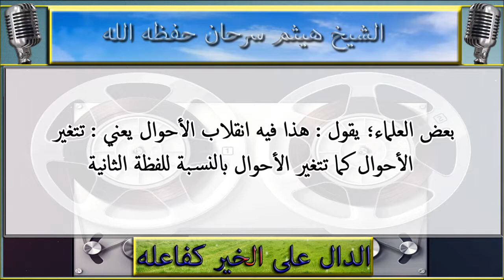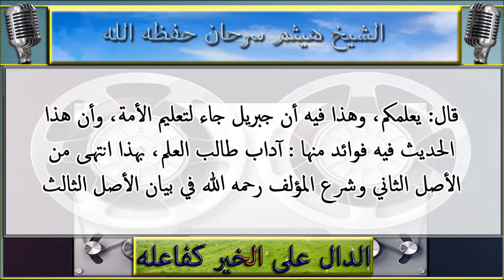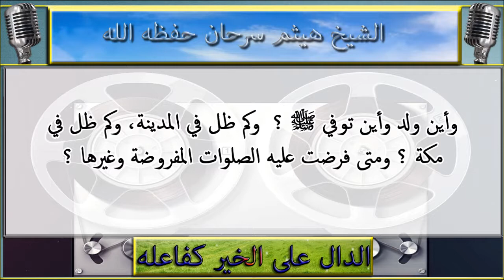شرح ميسر : الاصول الثلاثة : الشيخ هيثم سرحان حفظه الله : 10